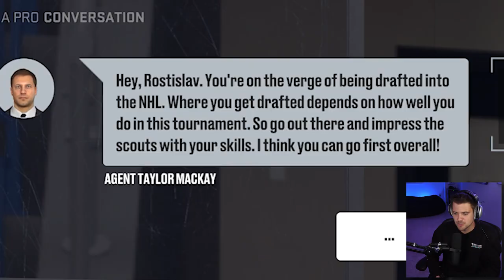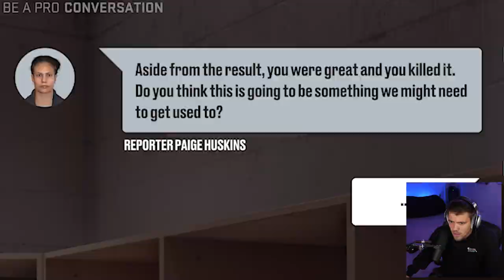NHL 22 BE A PRO #1 *RUSTY RETURNS*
Welcome to the return of NHL 22 BE A PRO with ROSTISLAV NASHEROV. In our first episode, we make our way to the Memorial Cup where we'll be representing the London Knights.

EQUIPMENT I USE:
Game Capture➝